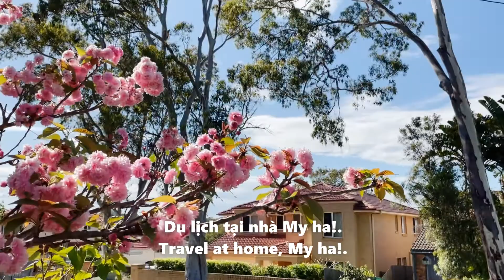No.31 Christmas in Atlanta, United States | Du lịch tại nhà My ha!. | Travel at home, My ha!.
Christmas in Atlanta, Georgia State. Georgia is a state in the South-eastern region of the United States. (2010)
Giáng sinh năm ấy (2010) tại Atlanta, bang Geogia, thuộc vùng đông nam Hoa kỳ.